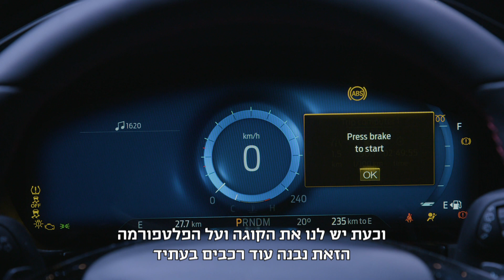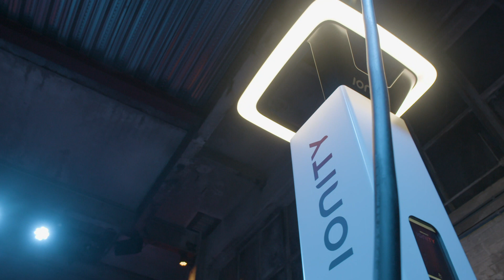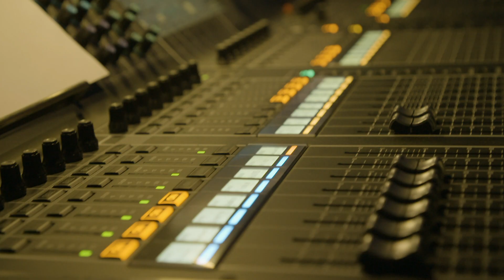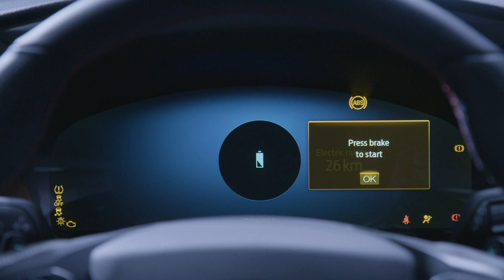כתבה מיוחדת: העתיד של פורד נחשף באמסטרדם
שאלתם איך עוקבים אחרי עולם הרכב? הינה